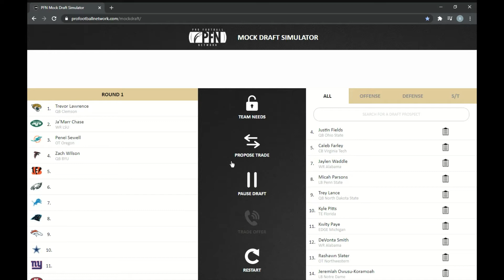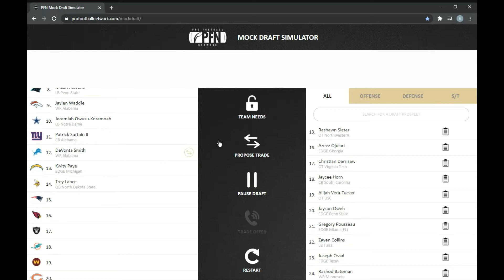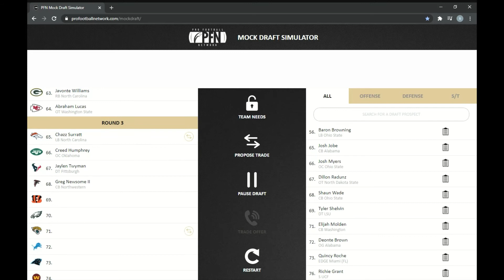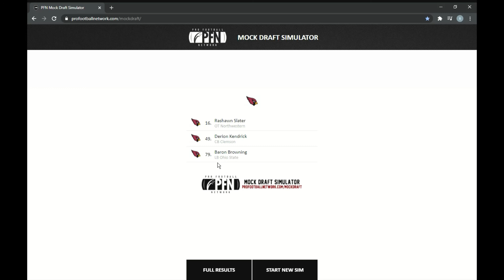2021 NFL Mock Draft Arizona Cardinals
I mock the Arizona Cardinals first three rounds on the Pro Football Network Mock Draft Simulator